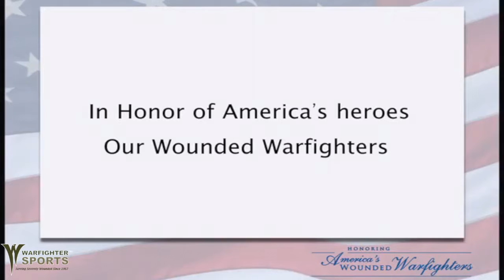Kate Oliverio shares her story as a wife and caregiver of a wounded warrior - Warfighter Sports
Kate Oliverio shares her story as a wife and caregiver of Dennis Oliverio, a wounded warrior, and their experience with Warfighter Sports, a program of Disabled Sports USA.